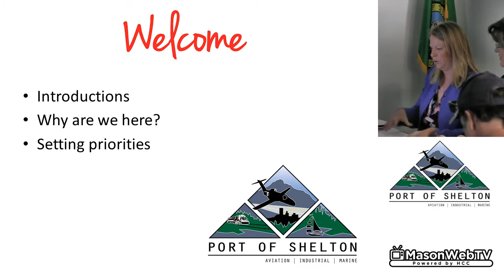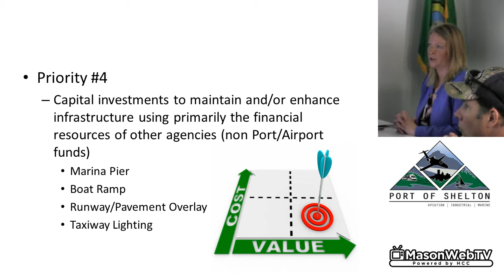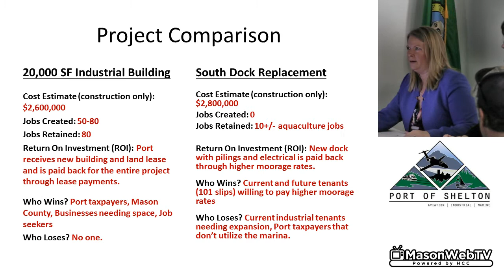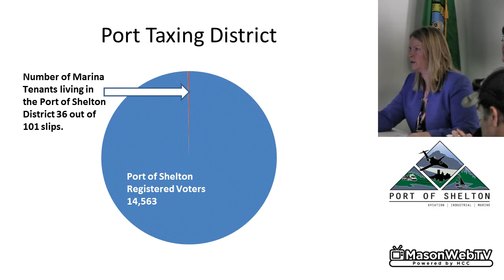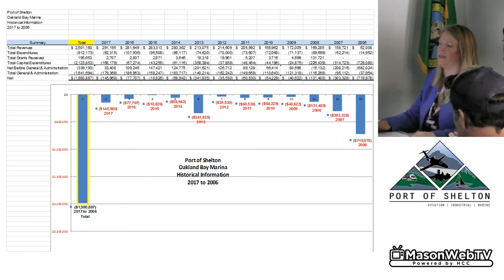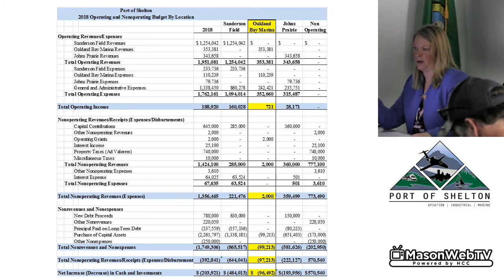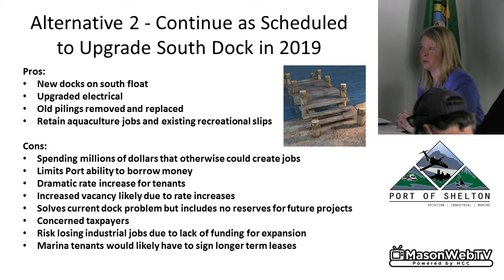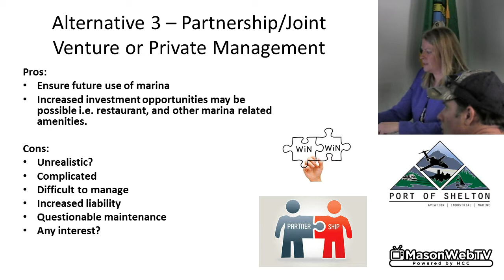Port of Shelton Community Forum on Marina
Port of Shelton's first Community Forum on Oakland Bay Marina April 3, 2018